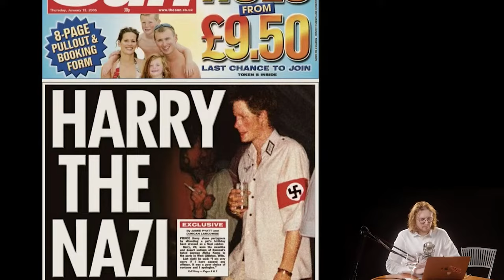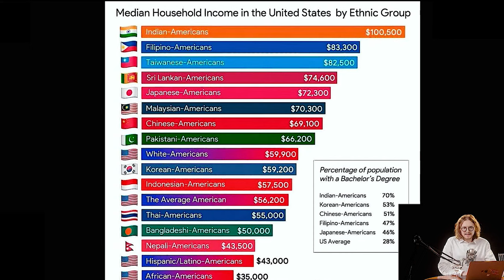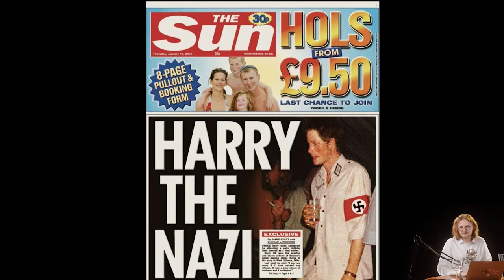►как события в UK освещают левые СМИ и как все на самом деле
Светов о том, как левые сми прощают "своим" даже оправдание фашизма. Наверное.

Вырезка со стрима Михаила Светова "ОХОТА НА НЕЗАВИСИМЫХ ДЕПУТАТОВ : Воскресный вечер с Михаилом Световым" с YT-канала SVTV 14 мар. 2021 г.

Михаил Владимирович Светов — российский политик и блогер, председатель общественно-политического движения «Гражданское общество», один из основных популяризаторов либертарианства в России, организатор ряда федеральных митингов на различные политические и общественные темы. Автор YouTube-канала «SVTV». Член Этического комитета Либертарианской партии России
связь с автором, деловые предложения
tg: @nenavision